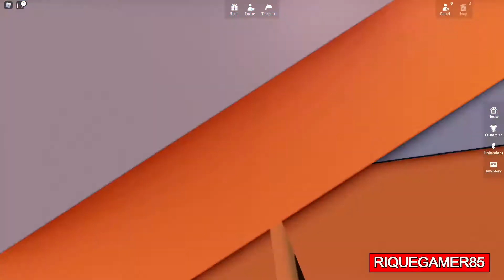Jogo de RolePlay no Mundo Medieval - Roblox Undervale RP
✅ FICA LIGADO! NOVOS VÍDEOS TODO DOMINGO AS 10H !

► NICK DO RIQUE: RiqueGamer85
► NICK DO CAUÃ: CauaPenna
► NOME JOGO:

Canal de Jogos e GamePlay ! Jpgo de RolePlay no Mundo Medieval - Roblox

Meu SETUP:
Processador: AMD Ryzen 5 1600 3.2Ghz
Memoria: 8Gb
Placa Vídeo: RX 570 4Gb
Placa Mãe: AM4 B350